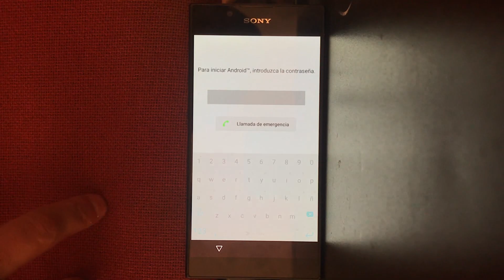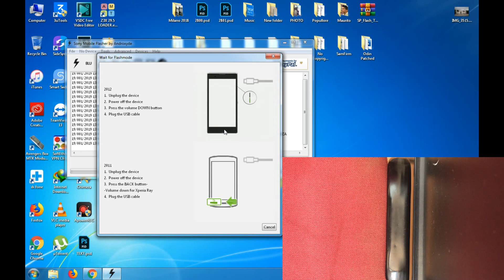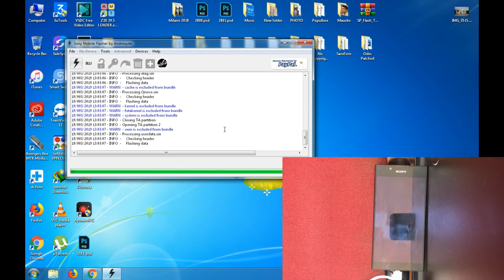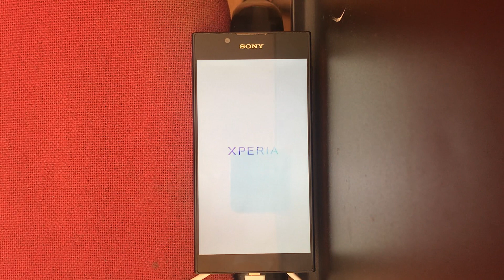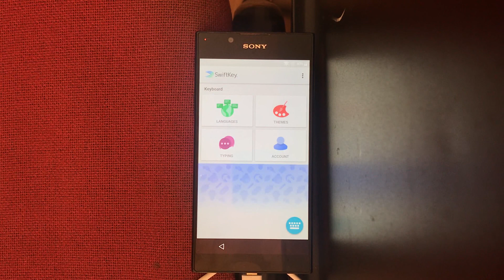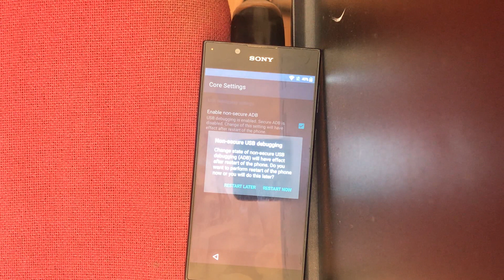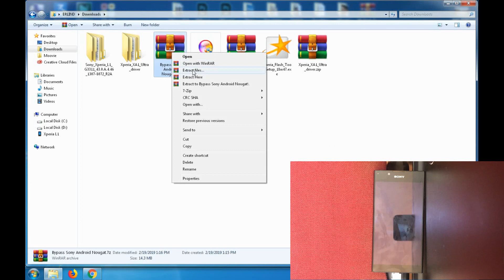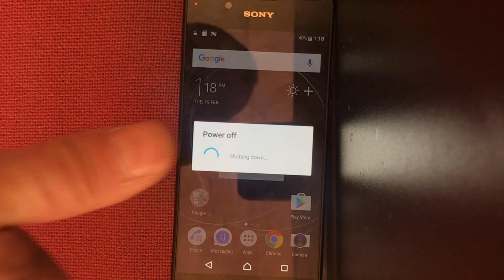HARD RESET SONY XPERIA L1 AND FRP REMOVE AFTER RESET [100% SOLUTION]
On this video im going to show how to hard reset Sony Xperia L1 and after how to remove FRP Google Account from device.

There are simple steps, just follow as i did in video.